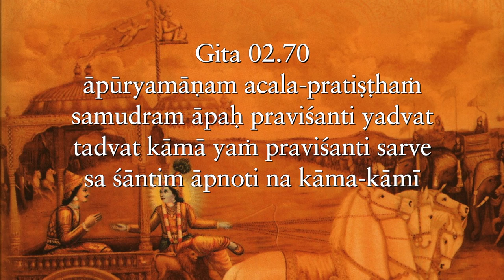What we feel doesn’t fell us, what we will does Gita 02 70